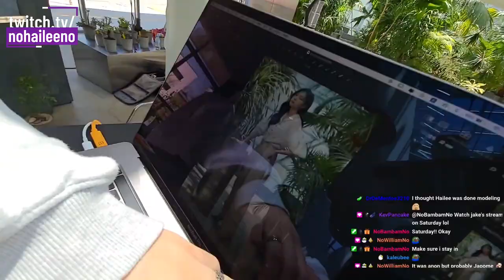Hailee's Stream Highlights - April 2021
Some of the best clips of my Twitch live streams from April 2021. Hope you guys had as much fun as I did on these streams. 😘 😘 😘

About me:
I'm Hailee No and I'm a Korean-American model and Twitch streamer.
I enjoy doing outdoor and travel streams, as well as model shoots, cooking, PC/gaming, and just chatting streams.